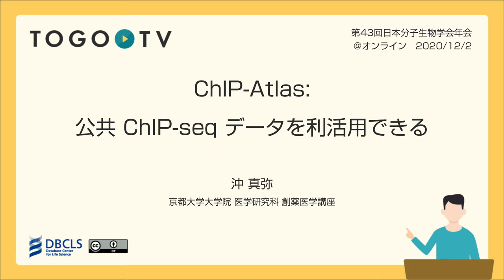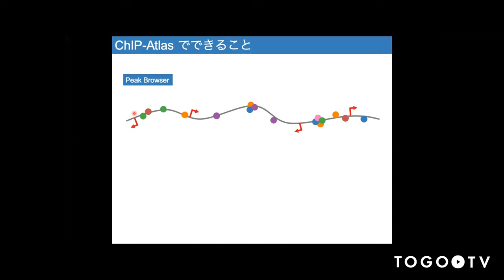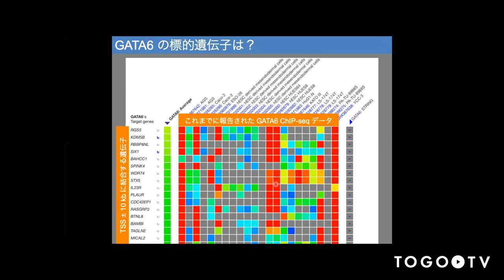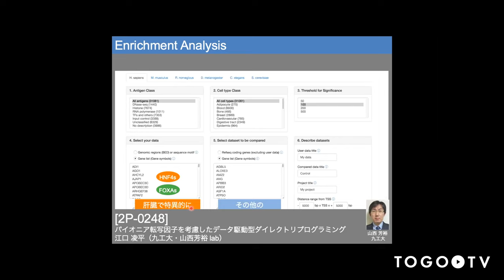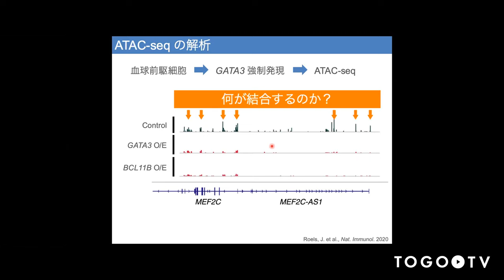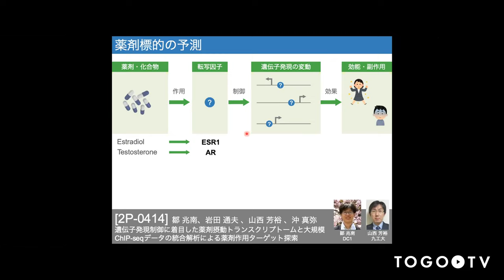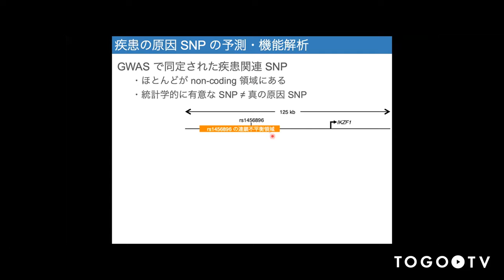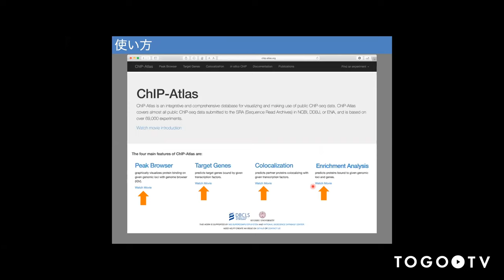ChIP-Atlas: 公共 ChIP-seq データを利活用できる @ MBSJ2020 Online フォーラム 生命科学のデータベース活用法2020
本日の統合TVは、2020年12月2-4日に開催された第43回日本分子生物学会年会のフォーラム「生命科学のデータベース活用法2020」から、京都大学医学研究科 創薬医学講座 沖 真弥 氏 による「ChIP-Atlas: 公共 ChIP-seq データを利活用できる」をお送りします。約13分です。